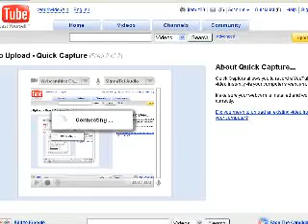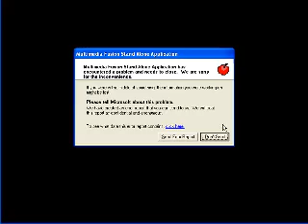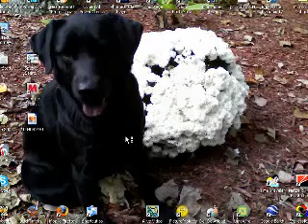IWBTG Episode 30: It's Turret Time!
Assuming I can beat this next room :S